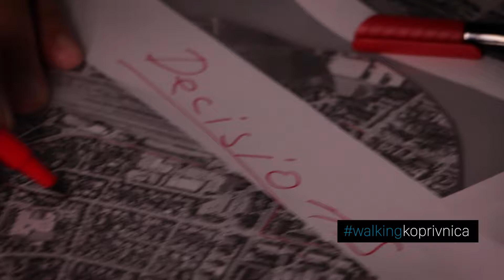Blueprint 06 - walkingkoprivnica - Longwalk 06 - Decisions, Shortcuts and Dead Ends - Part One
Blueprint 06 of walkingkoprivnica

Longwalk 06 - Decisions, Shortcuts and Dead Ends - Part One (Decisions)